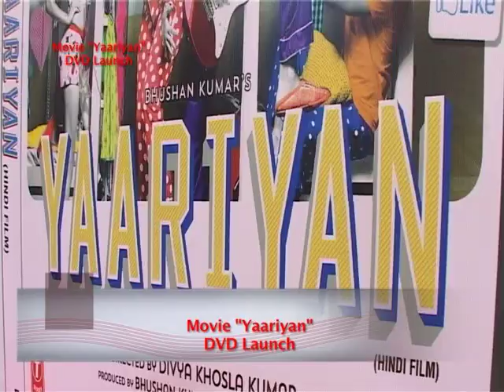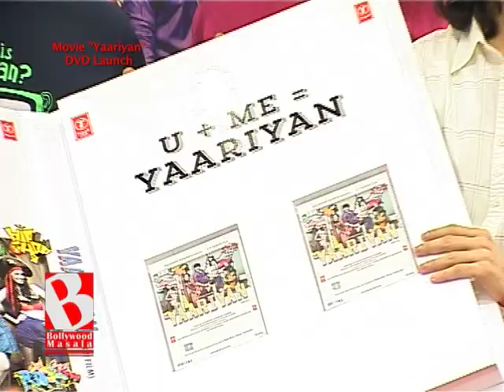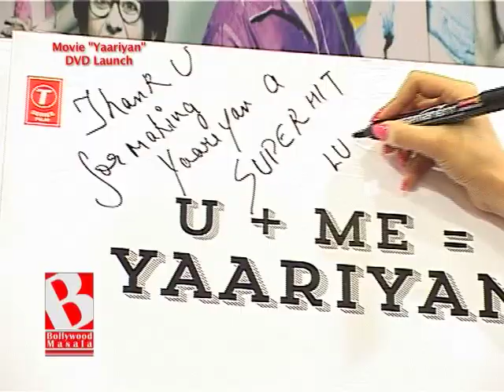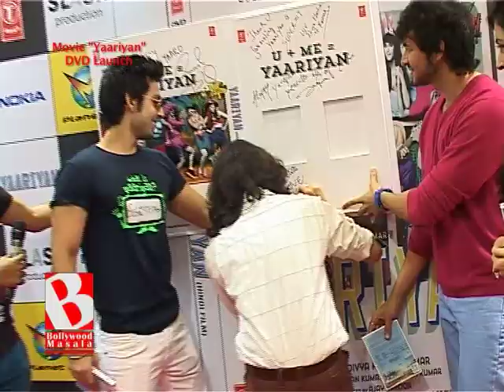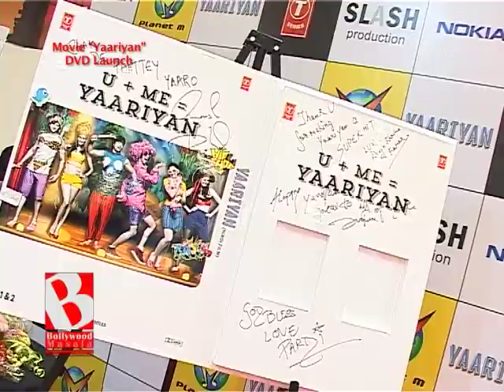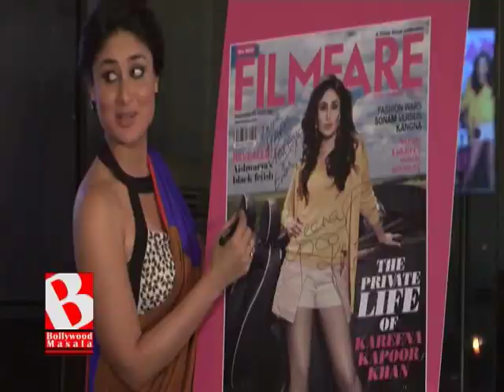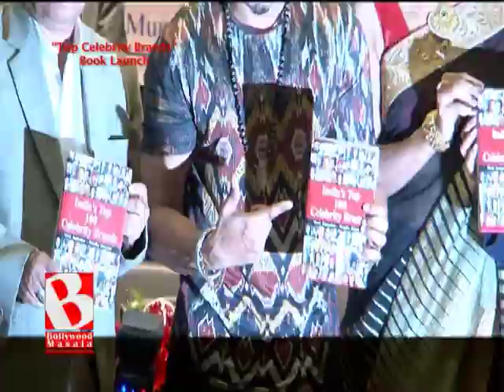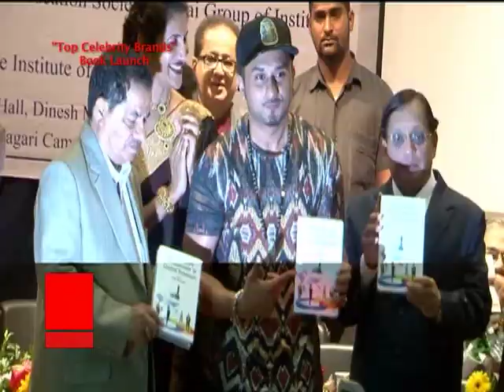Welcome to Bollywood Masala - Top Stories - Part 32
Welcome to Masala Buzz we bring to you latest happening in world show buzz.
Today top stories -
1)Kukunoor never put himself in a box
2)Married life is proving to be tough
3)Performing at New Year bashes
4)Promises to bring back memories
5)Spending it with their loved ones?
6)Why is Shahrukh jealous of Sonu?